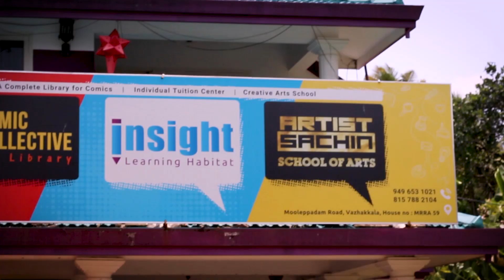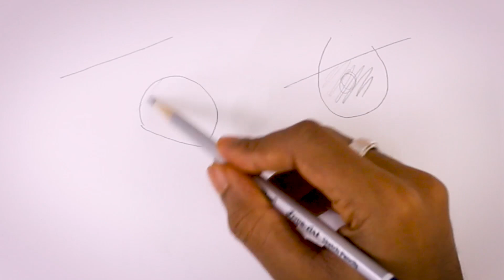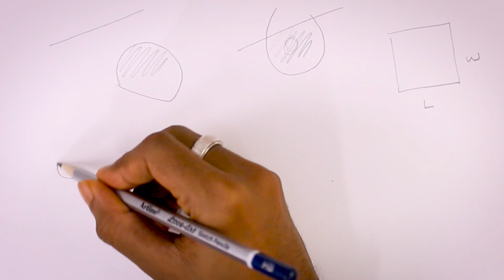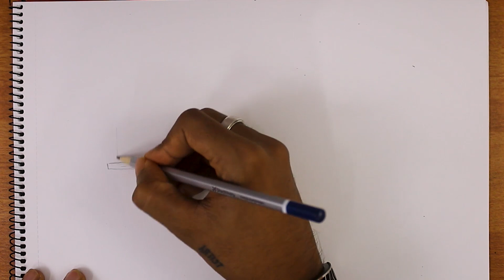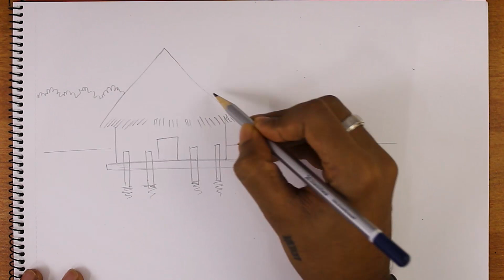Drawing Class in Malayalam | Lesson 2 | Artist Sachin